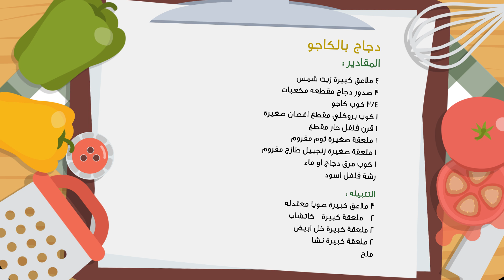وجبات_15_ثانية | دجاج بالكاجو | 15smeals | Cashew Chicken#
وللحصول على نسخة من كتاب وجبات 15 ثانية، تصلك إلى منزلك .. قم بزيارة المتجر الالكتروني:

{ دجاج بالكاجو }

المقادير🍴
4 ملاعق كبيرة زيت شمس
3 صدور دجاج مقطعه مكعبات
3/4 كوب كاجو
1 كوب بروكلي مقطع اغصان صغيرة
1 قرن فلفل حار مقطع
1 ملعقة صغيرة ثوم مفروم
1 ملعقة صغيرة زنجبيل طازج مفروم
1 كوب مرق دجاج او ماء

التتبيله🍴
3 ملاعق كبيرة صويا معتدله
2  ملعقة كبيرة  كاتشاب
2 ملعقة كبيرة خل ابيض
2 ملعقة كبيرة نشا
ملح

الطريقة 🍴
1- نتبل الدجاج ونتركه جانبا
2- نسخن المقلاة ونضع الزيت والكاجو ونحمره ثم نرفعه
3- نضع الدجاج ونقلبه بسرعه على نار عاليه حتى يتحمر قليلا
4- نضع الثوم والزنجبيل والفلفل الحار والفلفل الاسود  والبروكلي ونقلبه
5- نصب عليه مرق الدجاج ونتركه دقيقتين يغلي على نار هادئه
6- نضيف الكاجو ونقلبه ونرفعه

وبالعافية🌹

Cashew Chicken

Ingredients
4tablespoons vegetable oil
3chicken breasts cut into cubes
¾ cup cashews
1cup broccoli, keep the heads only and cut them into four pieces
1hot pepper cut into pieces
1teaspoon garlic crushed
1teaspoon fresh ginger minced
1cup chicken broth or water

Marinade
3tablespoons soy sauce
2tablespoons ketchup
2tablespoons white vinegar
2tablespoons corn starch
salt

Directions
1: Marinate the chicken with the ingredients above and let it marinate.
2: Heat a frying pan then add oil and cashews. Stir the cashews until they are coated with oil, and they are toasted. Remove the nuts from the frying pan as they are done.
3: Add the chicken to the frying pan. Stir the chicken fast over high heat until it has a nice color on it.
4: Add in the garlic, ginger, hot pepper, black pepper and broccoli then stir.
5: Pour the chicken broth over. Leave to boil over low heat for 2 minutes.
6: Add in the cashews and stir then take the frying pan off the heat.